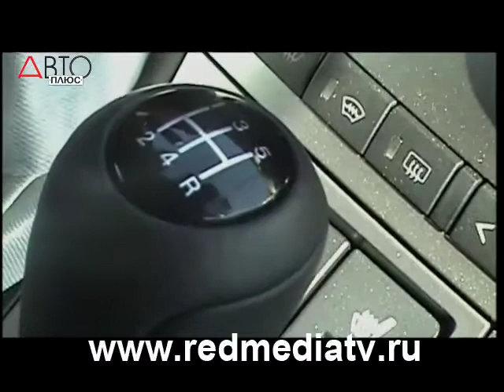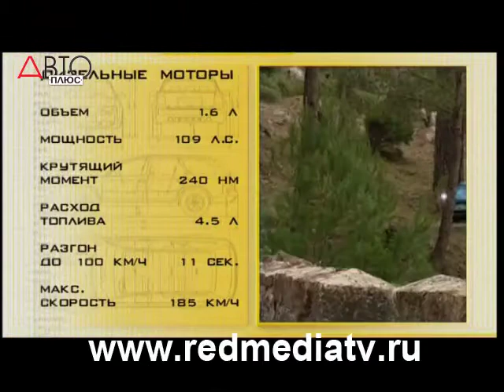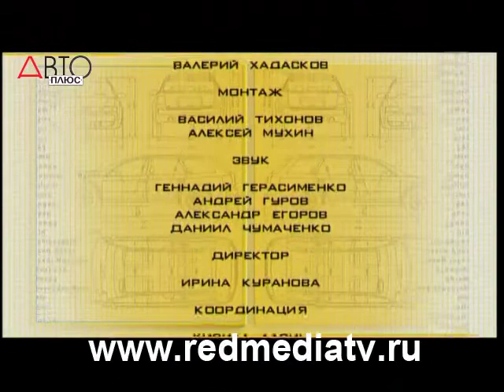Наши Тесты Обновленная Mazda 3 (2009) часть 2